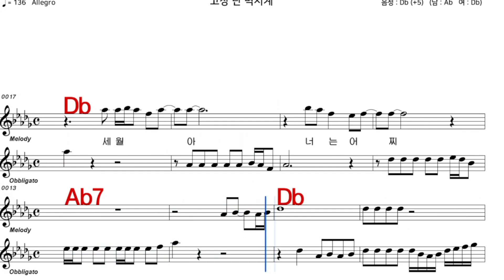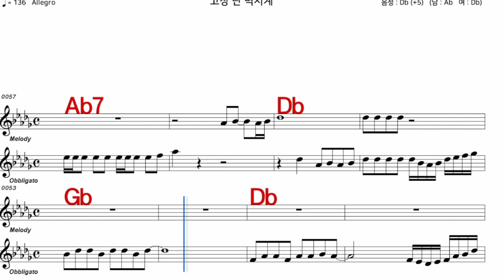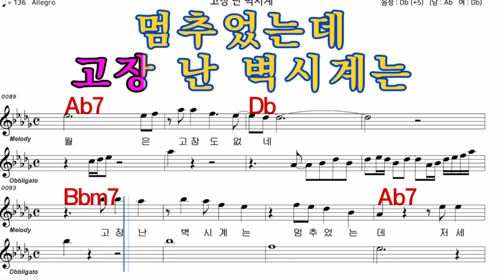고장난벽시계 나훈아 iSMB 가수처럼 엠알로 노래 악보 여자키 Db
iSMB가수처럼 엠알로 노래하기는 남자키와 여자키를 동시에 올리겠습니다  많은 이용과  관심 사랑 부탁 드립니다  이번엔 나훈아 님의  노래 고장난벽시계  여자 키 Db 입니다